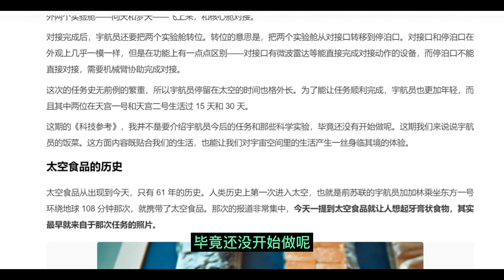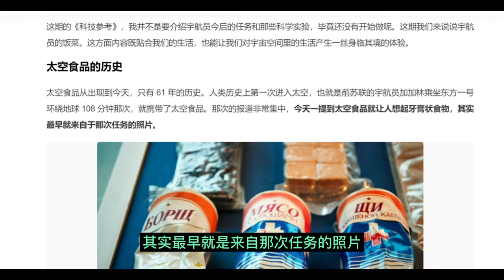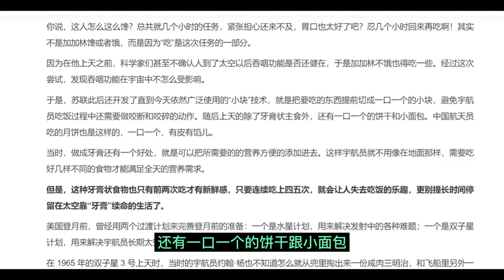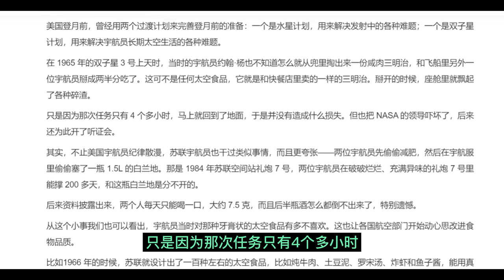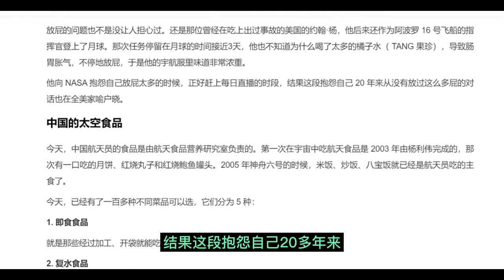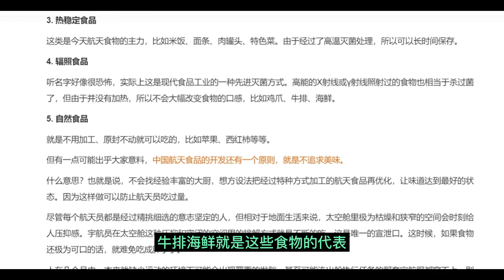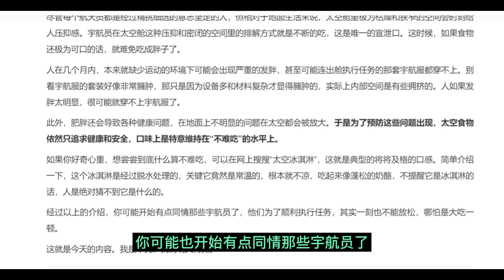食品科学：太空食品不是太难吃